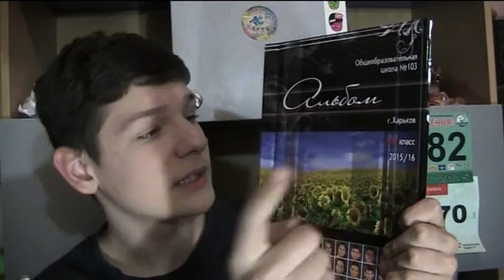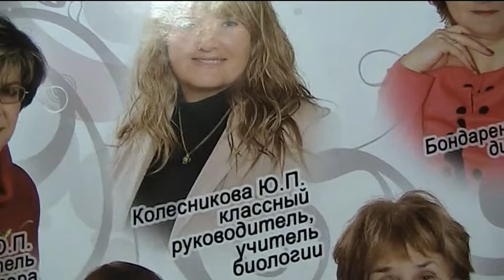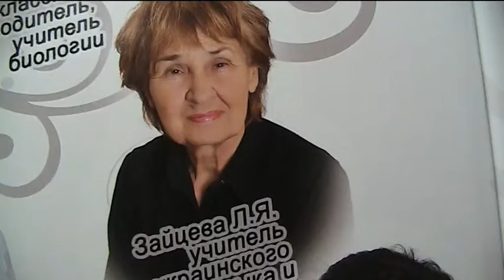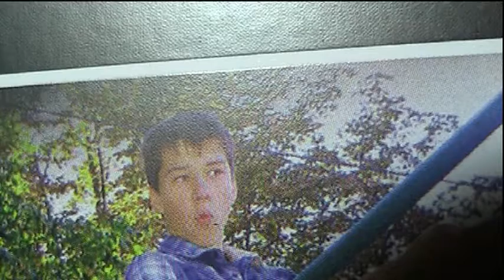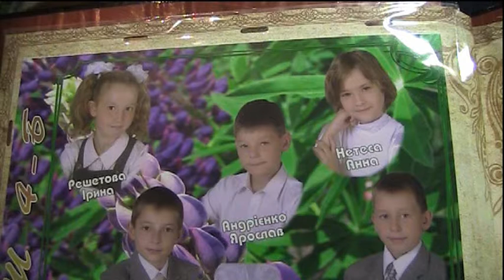Старое или новое?/Сравнение